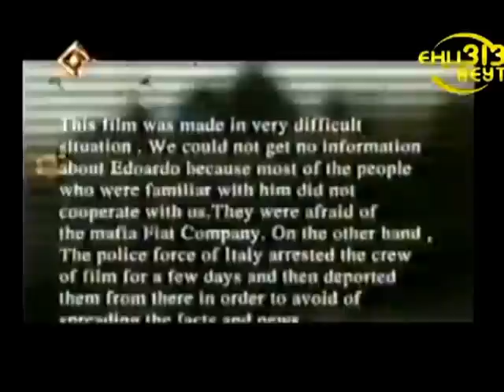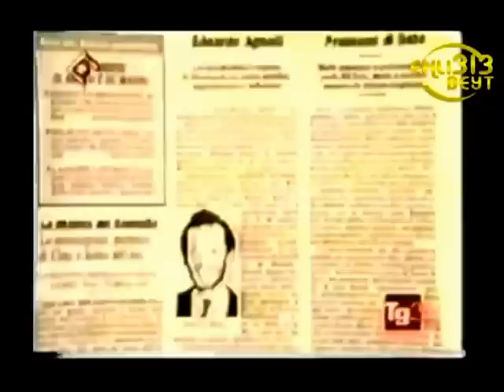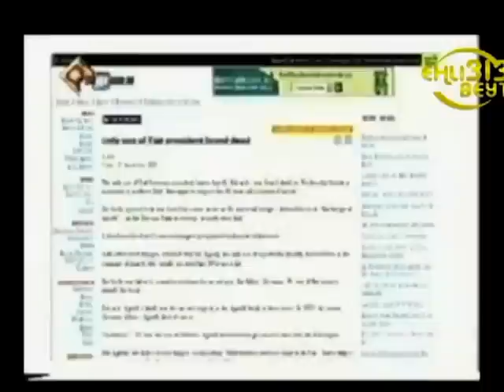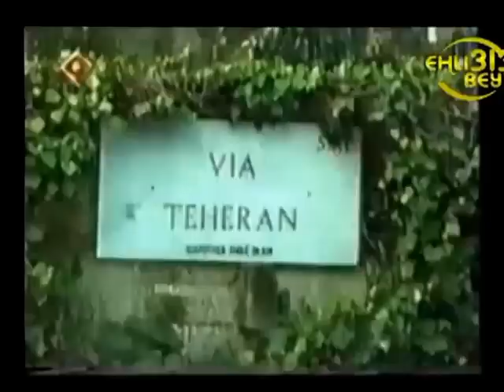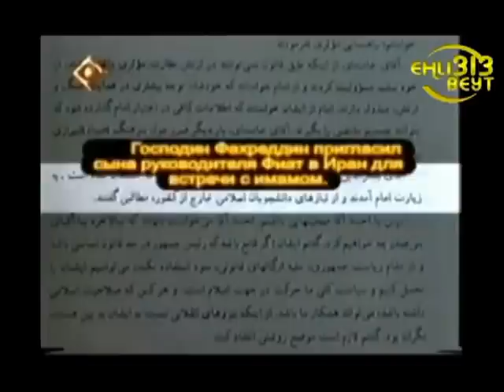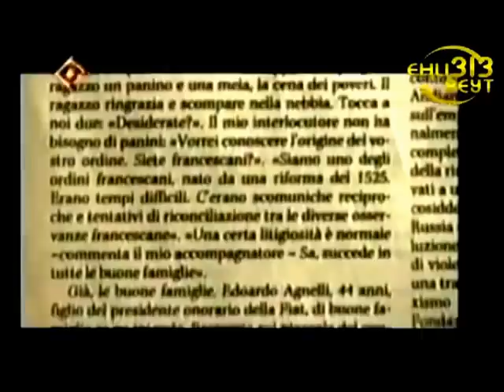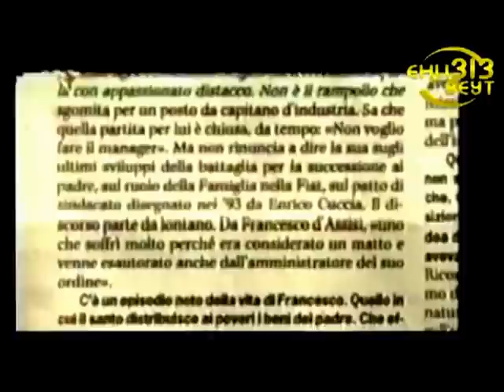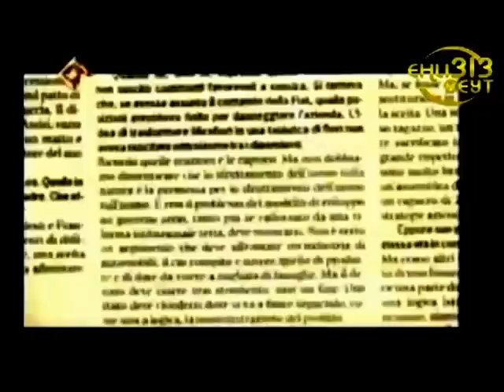Шахид Эдуардо-Глава компании ФИАТ.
Сын главы компании ФИАТ Джованни Аниелли Эдуардо Аниелли в 1985 году принял ислам шиитского направления.Его очень влиятельная семья была против этого.Они лишили Эдуардо всего что у него имеется, даже самого меньшего для существования на этой земле.Эдуардо был единственным наследником клана Аньелли его лишили и неследства.Несмотря на все это Эдуардо не отказался от своего решения более того он поехал в Иран и встретился там с Имамом Хомейни.Эту встречу он назвал самым счастливым днем в своей жизни.В 2000 году его нашли мертвым под одним из многочисленных мостов строенных семьей Аньелли.
Фильм документальный,рассказывают свидетели и друзья.